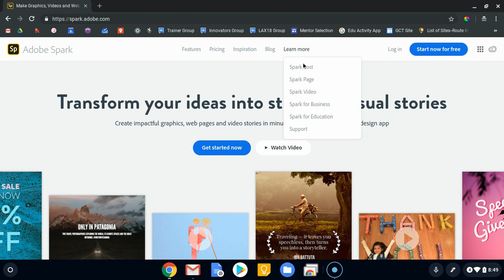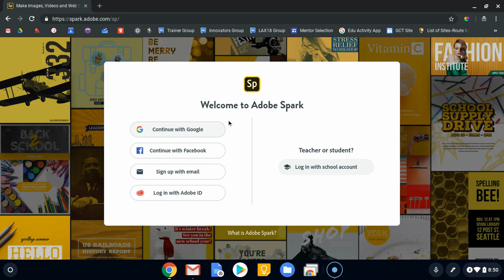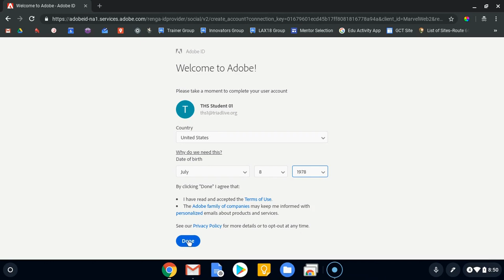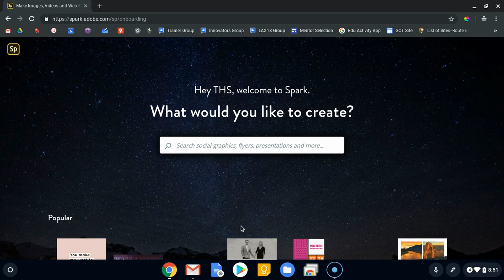Getting Started With Adobe Spark [Taming The Tech]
In this quick video, Adam walks us through the sign in process for Adobe Spark, an amazingly easy to use and FREE graphic design tool for creating images, web pages, and videos. Even your students can use this awesome tool!